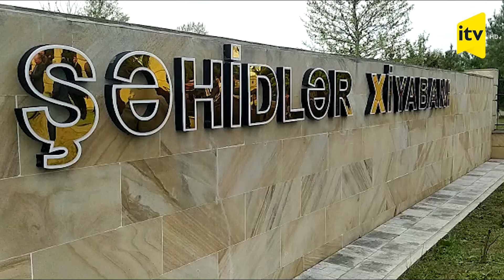Şəhid Səbuhi Tağıyev Naxçıvanda torpağa tapşırıldı